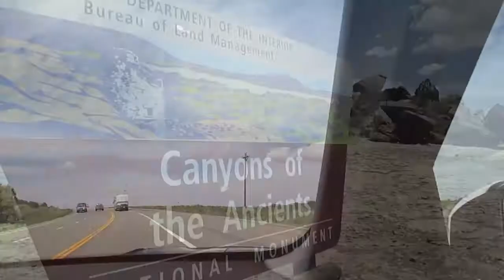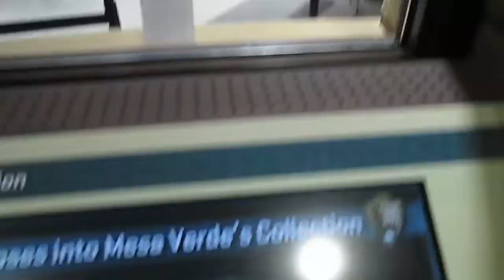COLORADO TRIP - PART TWO!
In this second part of the Colorado vlogs, Mike and I travel to Mesa Verde National Park and Ouray, CO! We see lots of ancestral Pueblo sites at Mesa Verde, drive by a house I lived in during an internship years ago, and visit my favorite town in Colorado: Ouray!